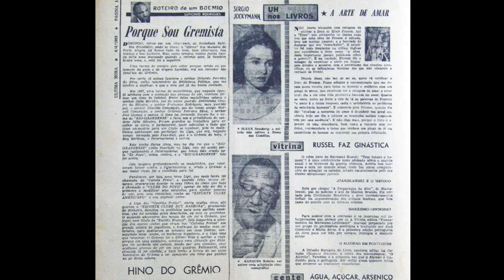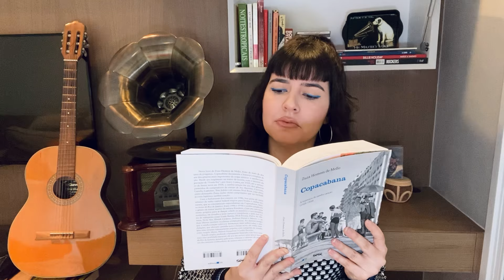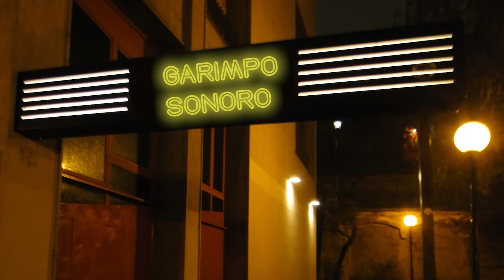50 ANOS SEM LUPICÍNIO RODRIGUES: os sambas, a cornitude e a dor de cotovelo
Neste vídeo, o Garimpo Sonoro fala sobre Lupicínio Rodrigues, o compositor gaúcho que morreu há 50 anos, no dia 27 de agosto de 1974, aos 59 anos. Autor de clássicos do samba-canção, Lupi é considerado o inventor da expressão "dor de cotovelo".

Roteiro, apresentação e edição: Sarah Quines